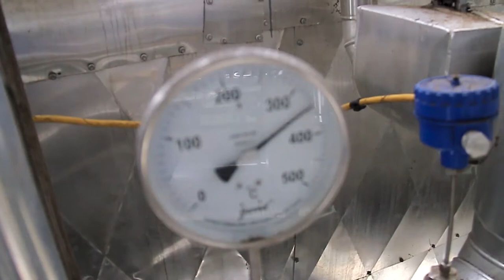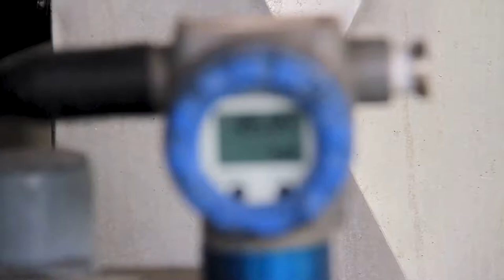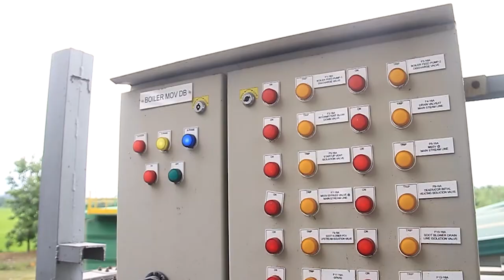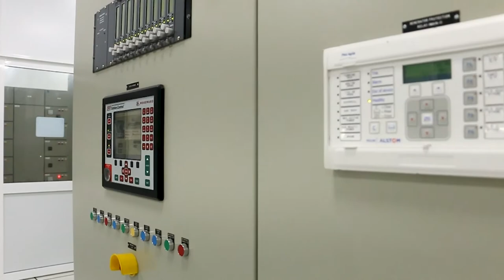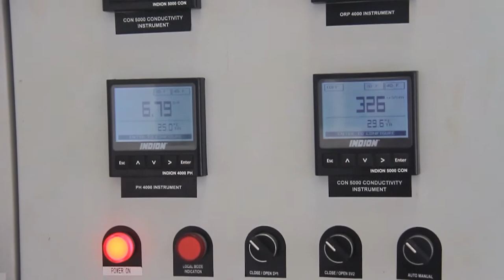Sri Lanka's Clean Future: Vidullanka PLC | TV ROYAL '20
Sri Lanka's Clean Future: Vidullanka PLC

Clean, renewable energy is one of the pressing issues of our time. More than ever, the need for a sustainable source of energy has entered the spotlight of today's important topics.

With such a global focus on renewable, clean, light-impact energy production, it is no wonder that Sri Lanka's entrepreneurial thinkers have come up with out of the box solutions to combat the growing energy crisis.

This is where Vidullanka comes in. A growing and prospering startup, Vidullanka is now recognized as a leading biomass power generation authority in Sri Lanka. Join us, as we step inside the inner workings of this venture, in Sri Lanka's Clean Future: Vidullanka PLC produced by the Media Unit of Royal College